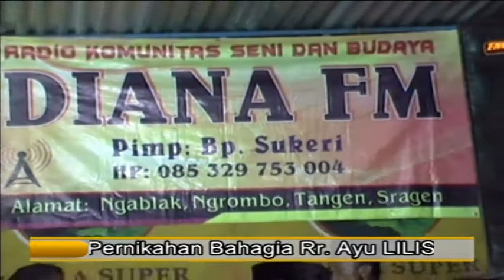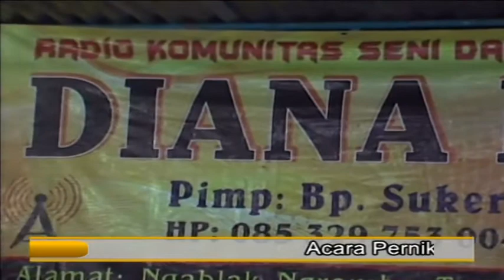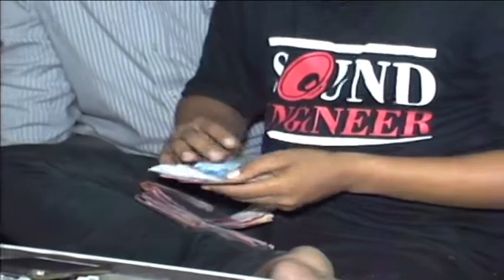Part. 2 KARAWITAN MARGO LARAS , ENDIN JAYA AUDIO, NATA VIDEO SHOOTING, NGROMBO, 10, MARET 2018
Acara Pernikahan Rr Ayu LILIS SETYOWATI & Bg. NURDIYANTO Tempat Acara. Dsn Ngrombo, Ngrombo, Tangen, Sragen. 10 maret 2018  Hamengkugati Bp. Senen ( goplen ) - Ibu Jasmi.
Keluarga Besan Sardi - Ibu. Ngadiyemi Dari.Dsn. Sumberjo, Galeh, tangen, Sragen
karawitan MARGO LARAS D/a. Gendol, Dukuh, Tangen, Srg
Sanggar Rias Ibu Kres D/a. Gemblung, Ngrombo, Tangen, Srg
ENDIN JAYA Audio Soundsystem Gesi, Sragen Hp. 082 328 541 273
NATA Video Shooting Paker, Randurejo, Pulokulon, Grobogan. Hp & Wa 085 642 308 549 & 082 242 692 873